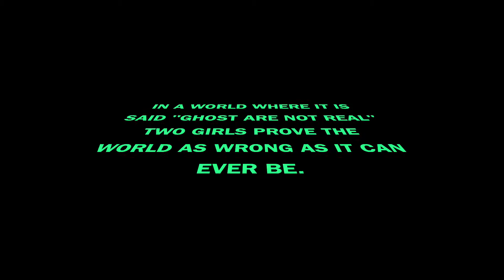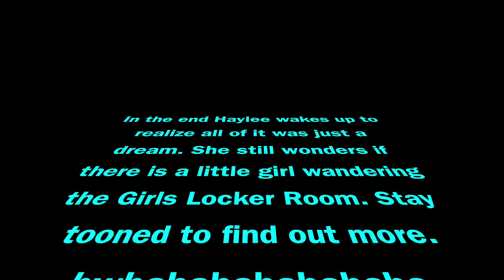THE LITTLE GIRL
HAPPY HALLOWEEN!!!
This is one interpretation of the urban legend of "The Little Girl" at Todd County High School.